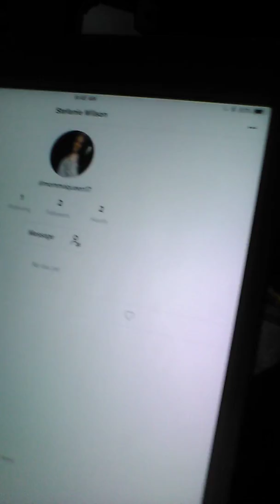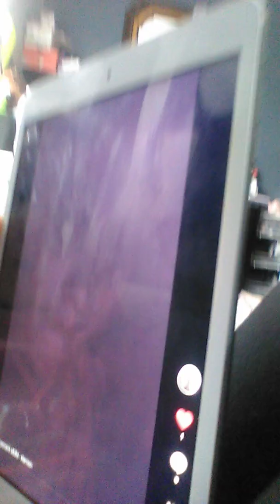Another video another me